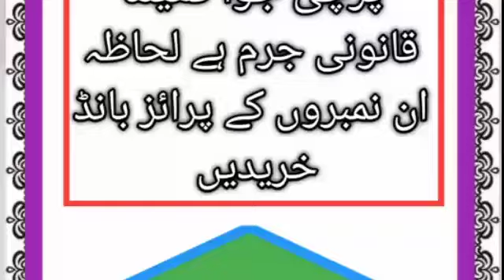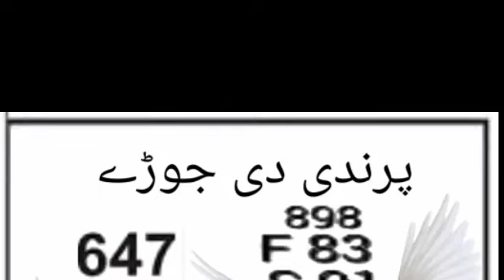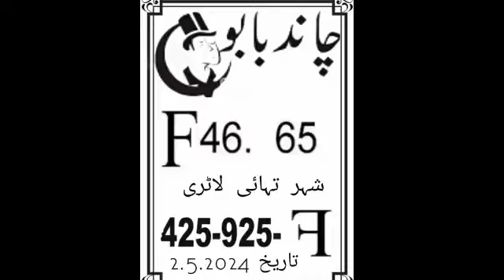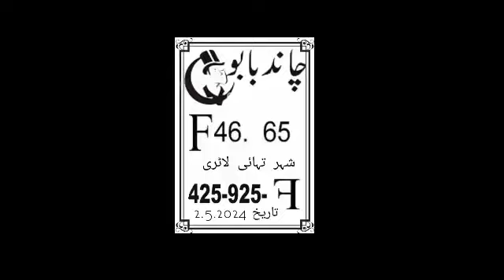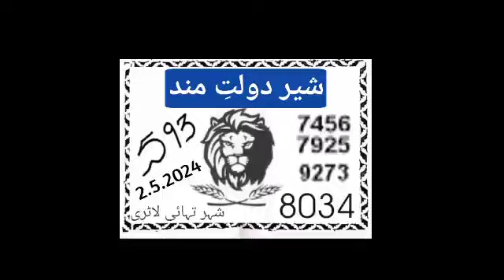Chand Babu | Prize Bond Guees Paper | Vip Video Prize Bond | City Thai Lottery